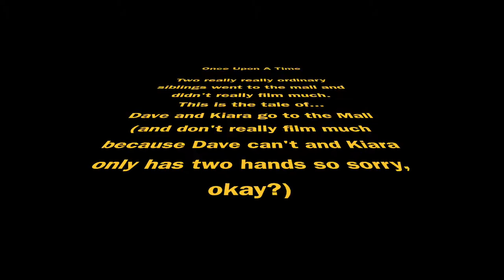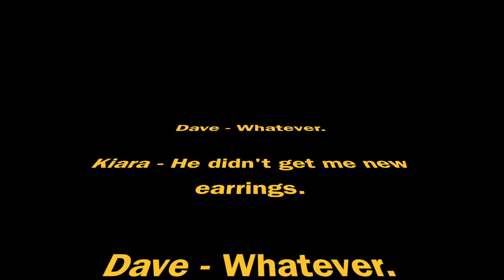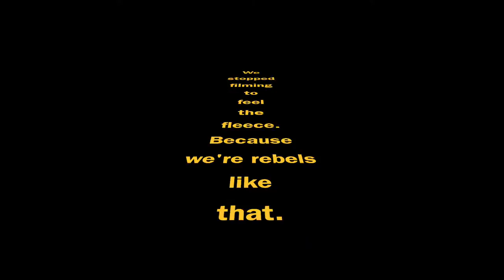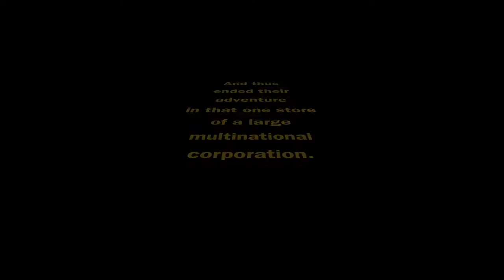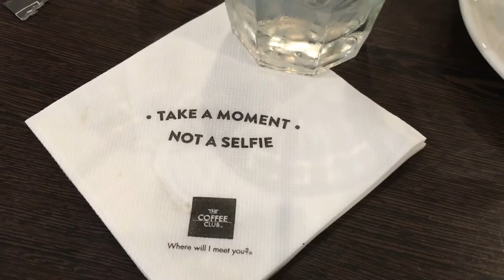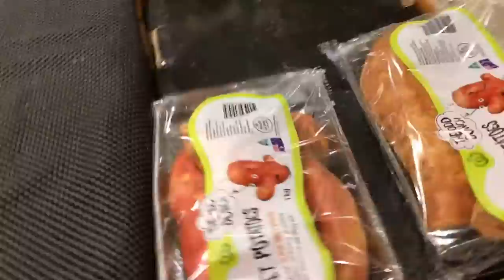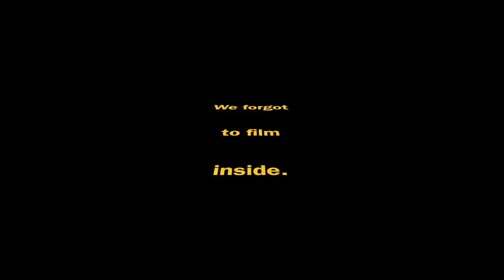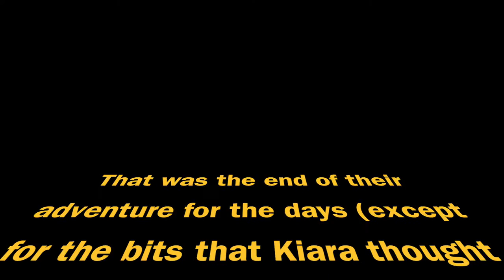Vlog - Coke and Coffee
Me (Dave) and my sister Kiara went out to the mall and the bottle shop and we videoed some of our time for this vlog!